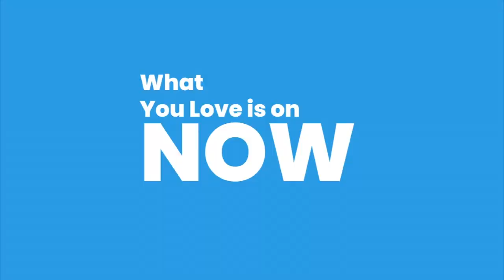Tamil dance mix mashup | Tamil Kuthu Dance Mix | cuckoo radio |MaduraMalli FM